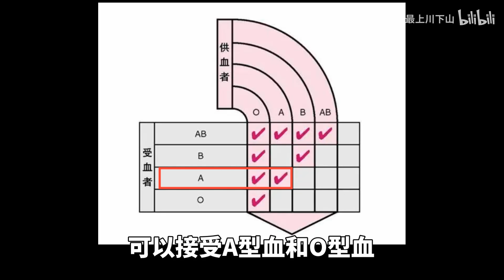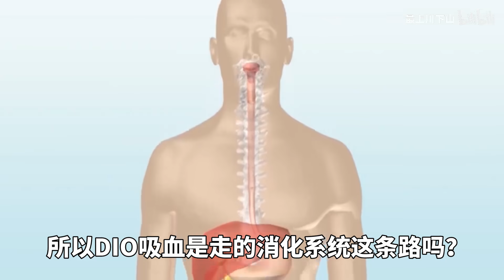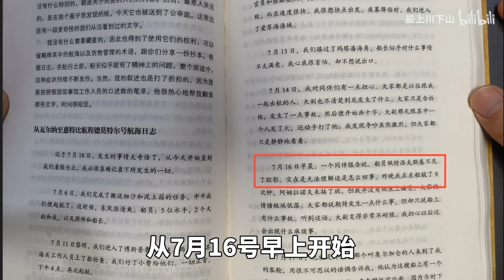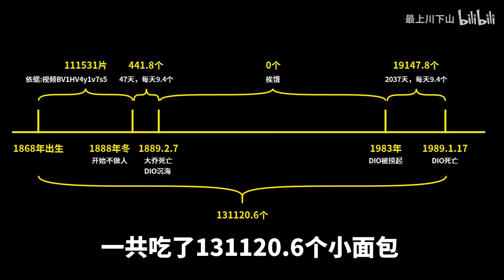所以DIO一共吃了多少个小面包？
这个问题，这下终于是完全版的答案了